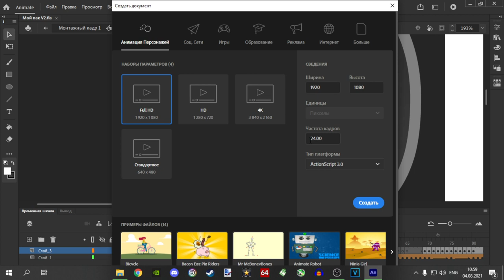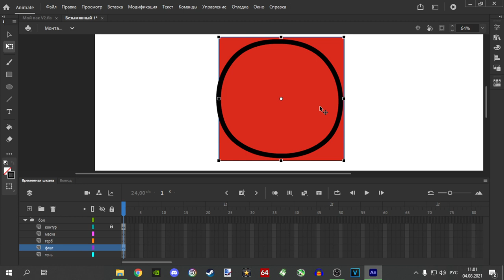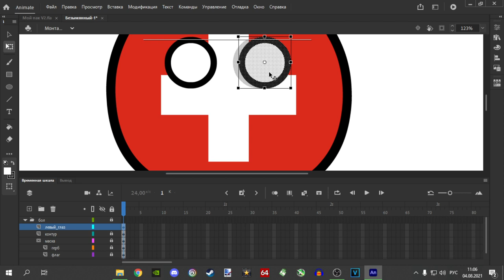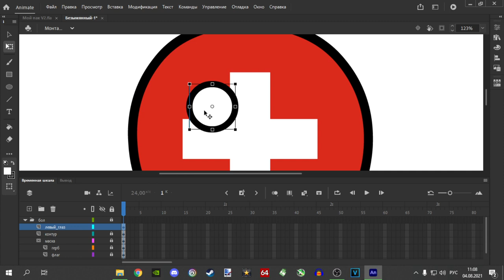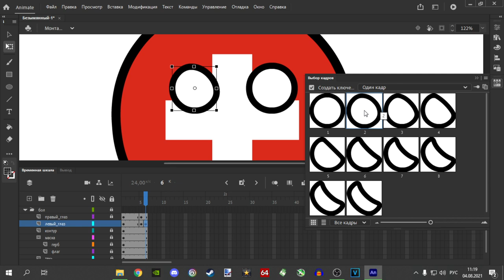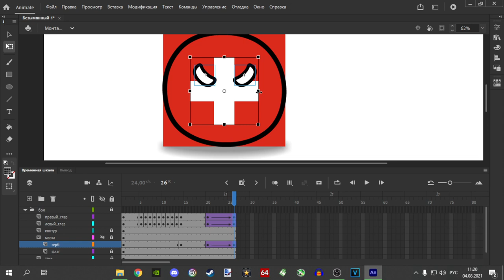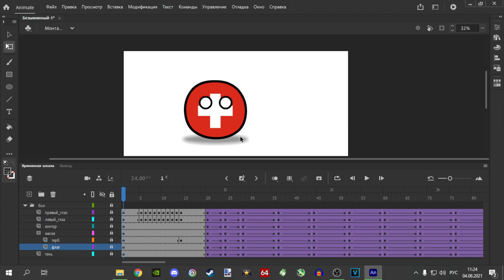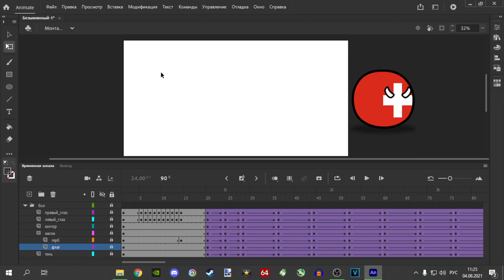Как рисовать и анимировать Countryballs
Урок по рисованию и анимации Countryballs в программе Animate 2020